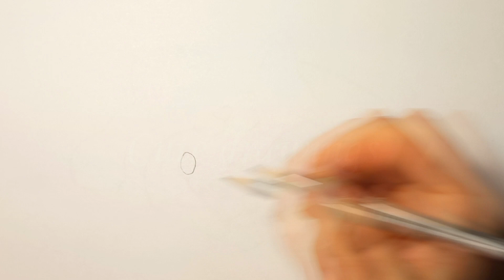How to Draw a Cute My Malody Easy - Sanrio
Hi friends!
In this video How to draw a Cute My Malody in a dog costume. Step by step drawing characters Sanrio. My Melody the cute bunny friend of Hello Kitty. I love to draw cute Kawaii animals for you)
At the beginning, I sketch the drawing, after I use a permanent marker and color with colored pencils)
Draw with me it's easy and cute.

If possible, write a commentary, expressing your opinion about my drawings)

See you in a new video tomorrow!

-Enjoy drawing with me. We will learn how to draw cute and funny drawings.
-Easy and simple drawings for beginners.Draw step by step easy and cute drawings.
-Drawing Tutorials on everything from Cartoon Food and Drinks, Fruit, Cartoon Animals, Desserts, Characters from movies, Games, Toys and Everyday Objects.
-Drawing for any holiday Valentine's Day, Mother's Day, Birthdays,Father's Day, Christmas, New Years etc.
-Ideas for drawing. Ideas for drawing stickers. Ideas for drawing postcards.